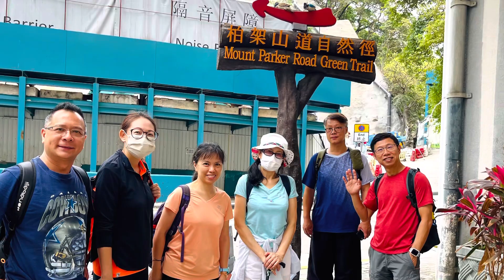HK easy hiking, Mount Parker Road Green Trail, 柏架山道自然徑上大風坳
Violin Leung Sir hiking